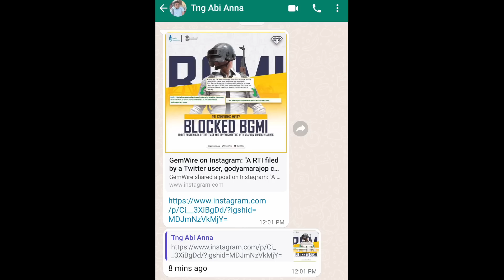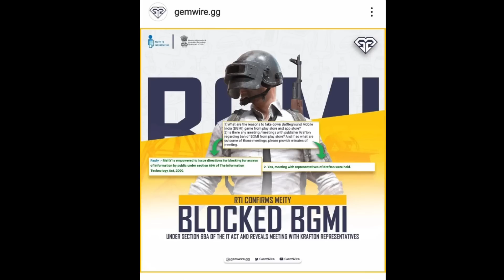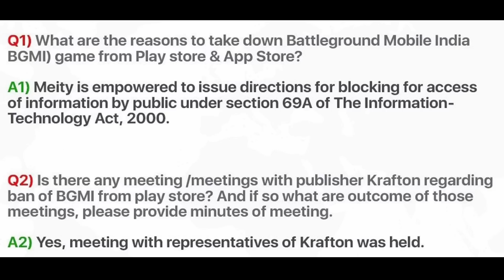BGMI NOT FOR INDIA 🤯 INDIAN GOVERNMENT OFFICIAL REPLY | BGMI UNBAN UPDATE | TYSON NOOB GAMER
BGMI NOT FOR INDIA 🤯 INDIAN GOVERNMENT OFFICIAL REPLY | BGMI UNBAN UPDATE